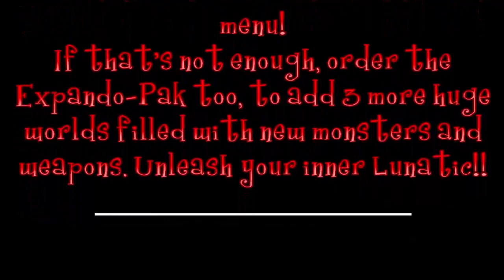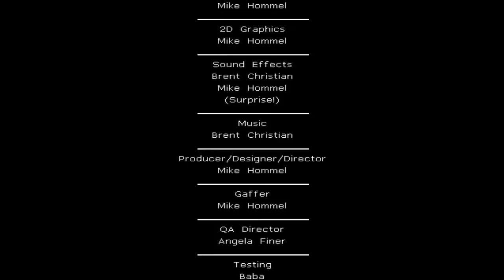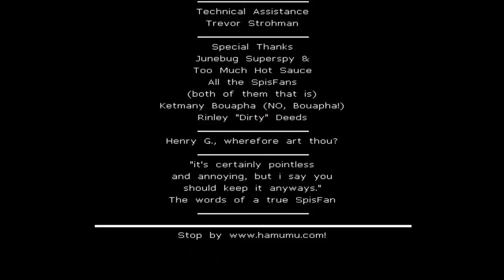Let's Play Dr. Lunatic(DEMO)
Well. This may be the longest video that I've ever made. But hell, it was worth it.

Today, I play the demo version of Dr. Lunatic. A game I plan on doing a playthrough of, some time in the future. I just need to buy it.

But in the meantime, enjoy 92 minutes of me blitzing through the demo!

"Comment" if you would like to say something.

But most importantly, enjoy yourself, and this video!